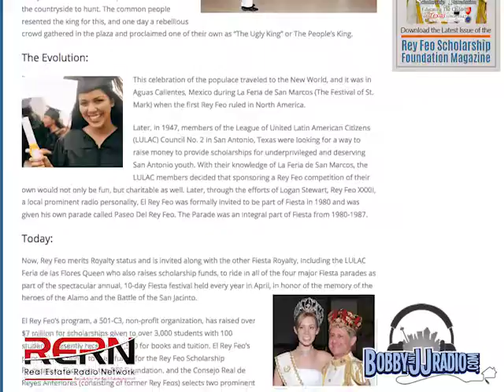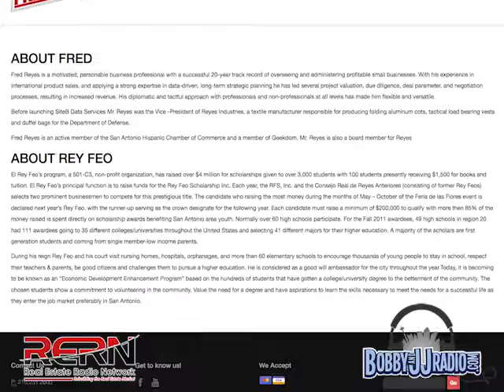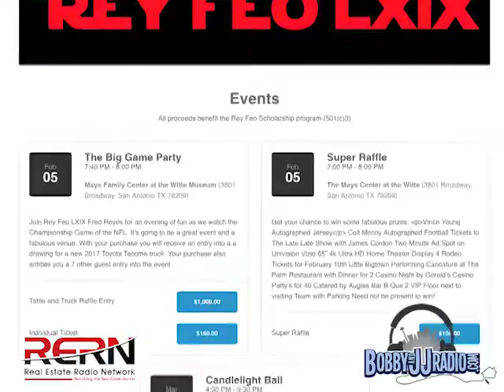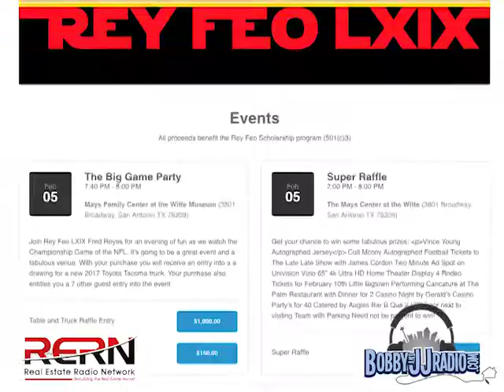Fred Reyes - Rey Feyo LXIX